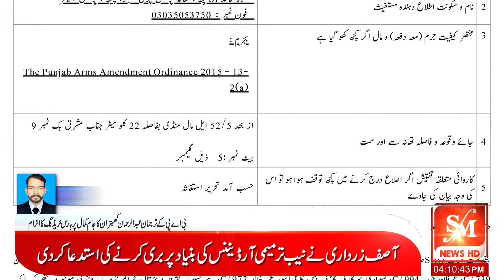Sahiwal police ki juraim pesha anasar k khilaf karwaian jaari